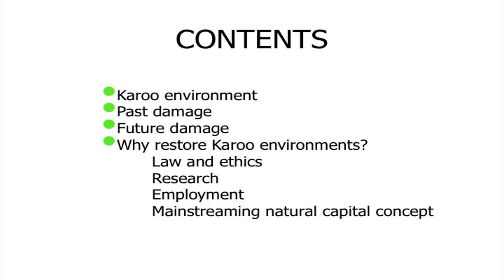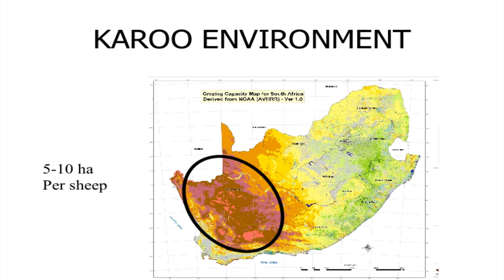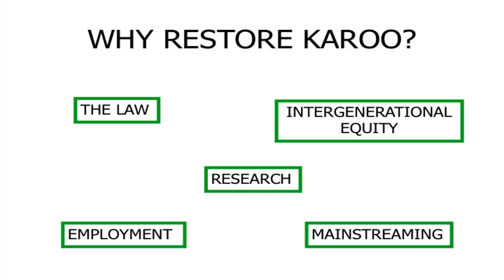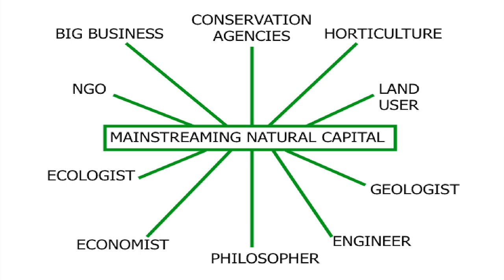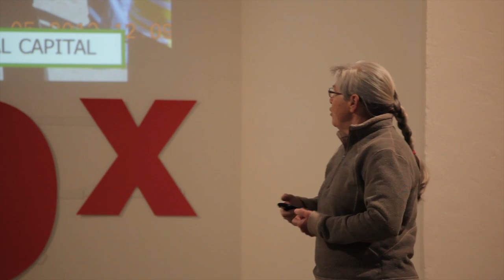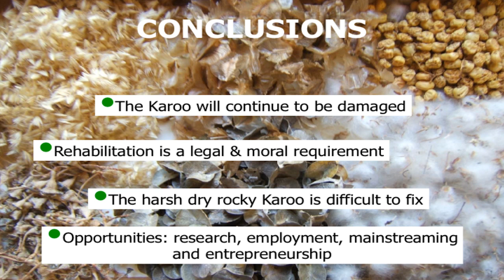The need for seed: Sue Milton-Dean at TEDxPrinceAlbert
Sue Milton-Dean: Botanist and Entrepreneur

Ecological restoration addresses the twin problems of increasing environmental damage and social stress. Using the Karoo as the context, Sue speaks about human estrangement from the land, the need for seed in the rehabilitation of damaged landscapes, and opportunities for job creation and mainstreaming the value of natural capital through veld rehabilitation activities.